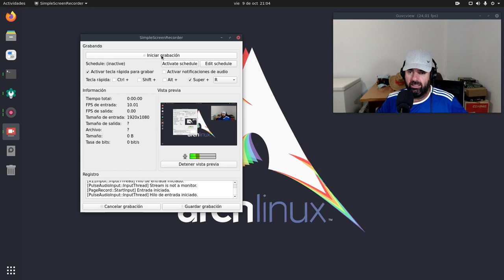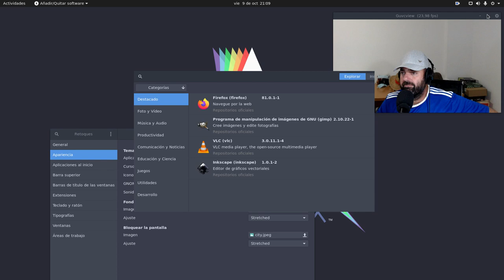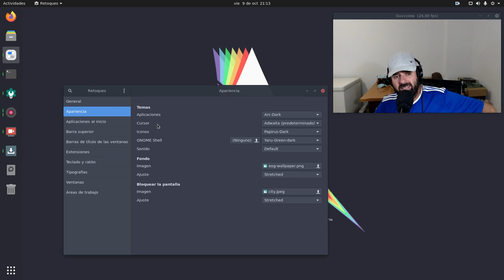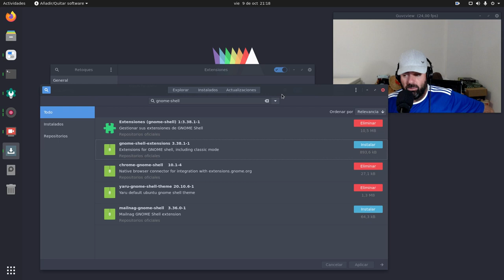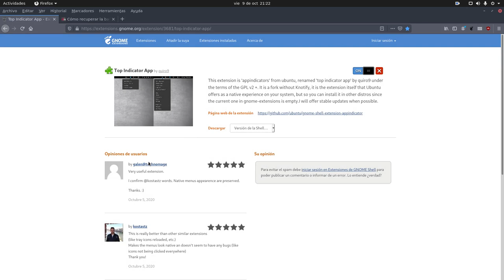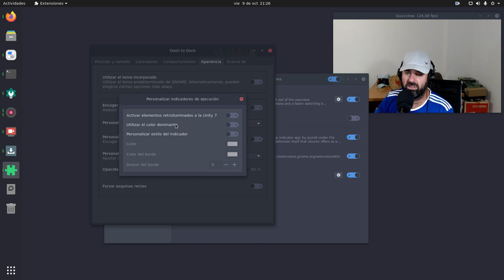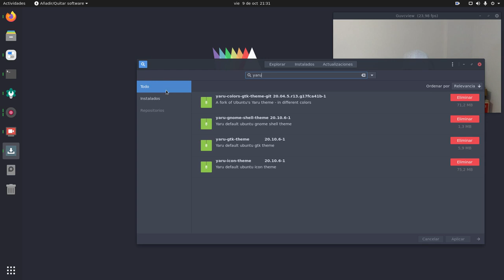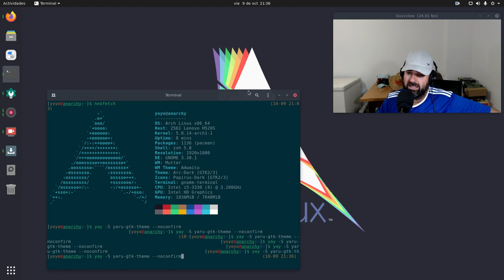Así tengo Gnome 3.38.1 en Arch Linux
Hoy os muestro cómo tengo mi Arch Linux con Gnome 3.38.1, simple, sencillo y a la vez elegante.